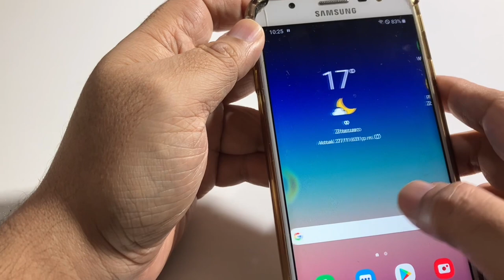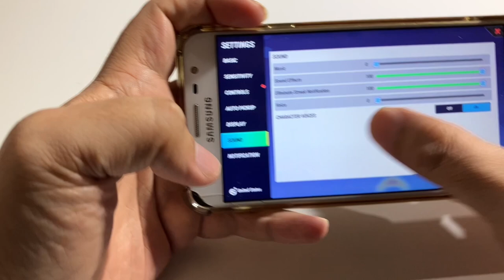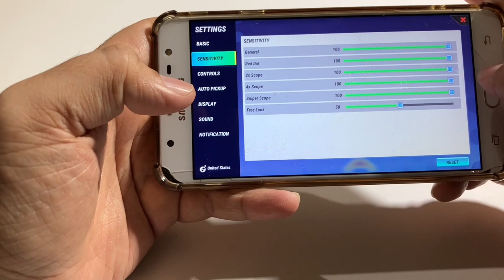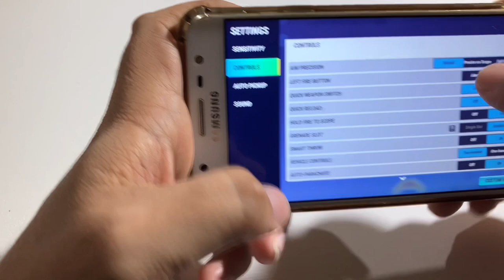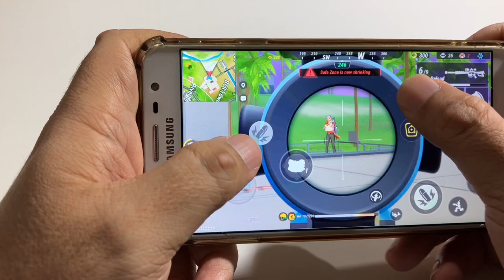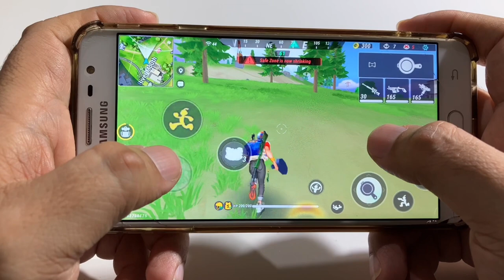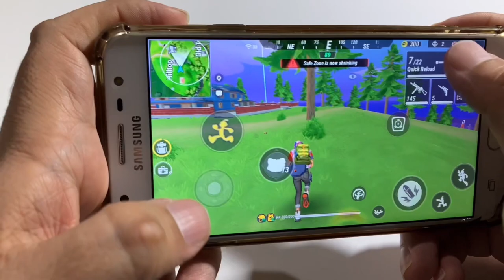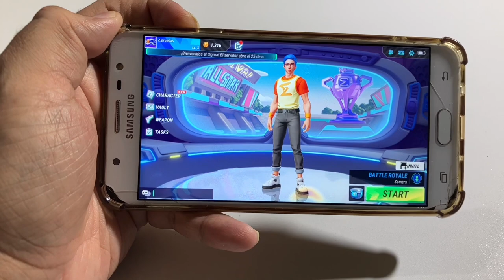Samsung J7 Prime SIGMA 60FPS HandCam Prueba de Rendimiento Free Fie Lite GRÁFICOS MEDIOS